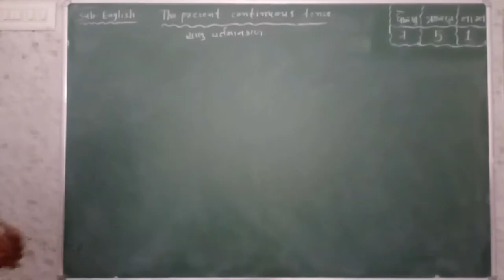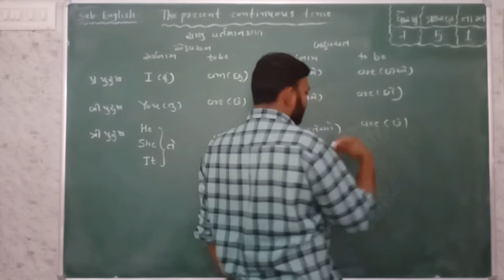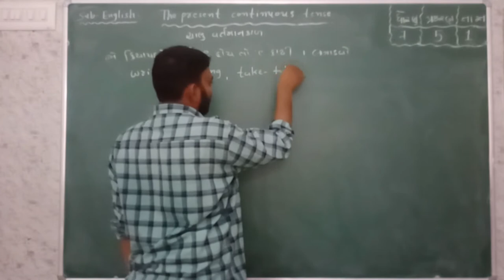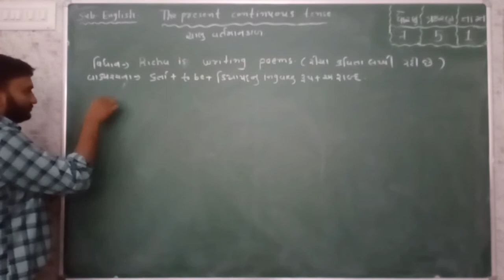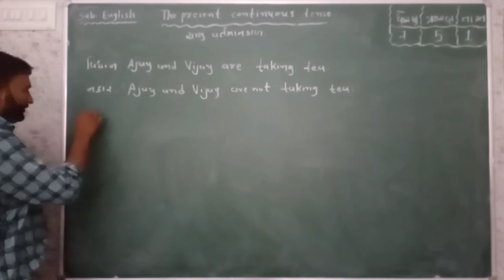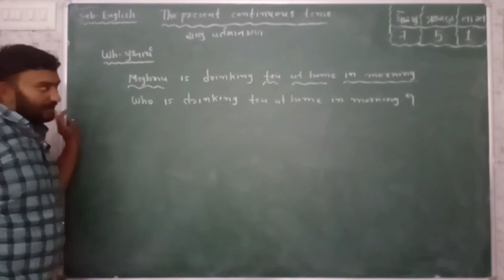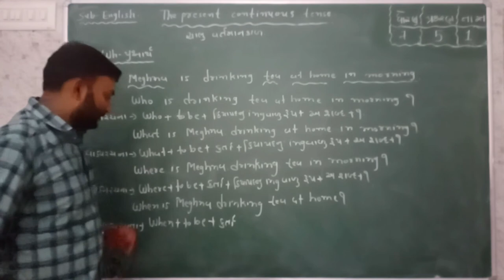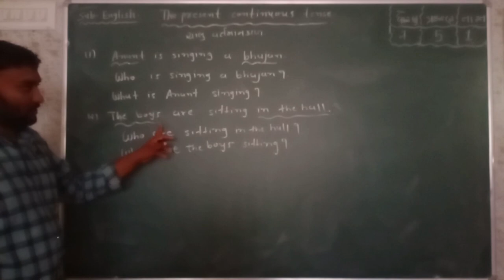STD_7_English_CH-5_GRAMMAR_PRESENT CONTINUES TENSE_PART_1_ Maharshi Gurukul(Gujarati Medium)